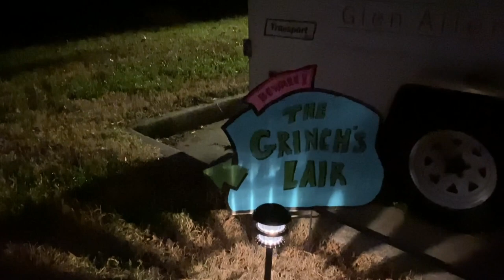A Walk Through Who-ville | Heart of Who-ville - St. Michael Catholic Church 2021